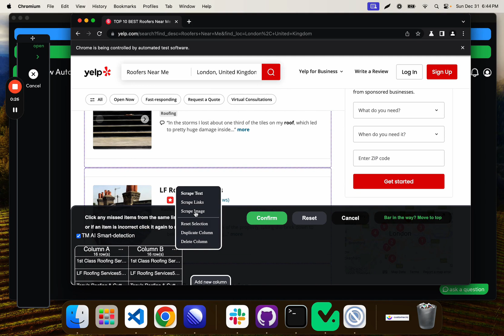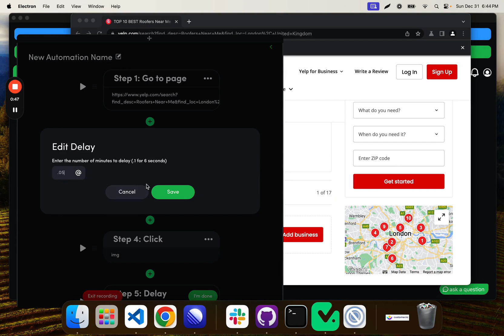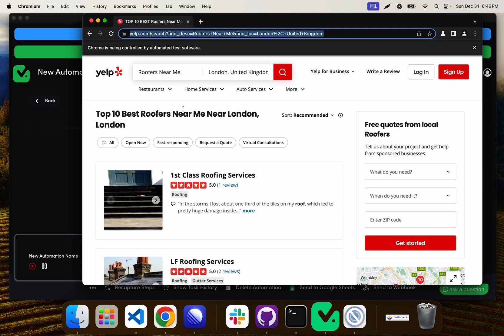UPDATE going into 2024 and how to scrape yelp for leads automatically with browser automation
in this one we update on our early 2024 plans (very early) and we also show you how to scrape yelp for leads